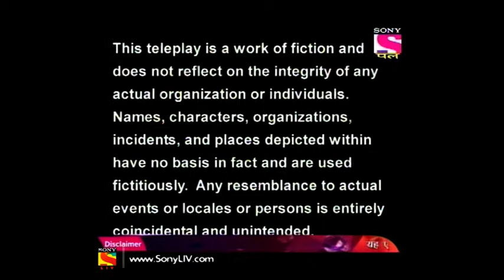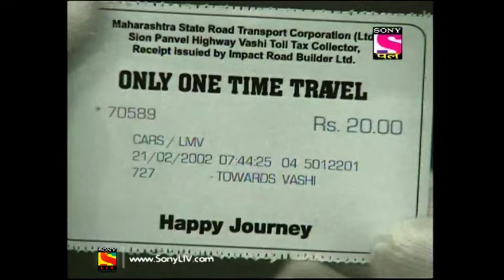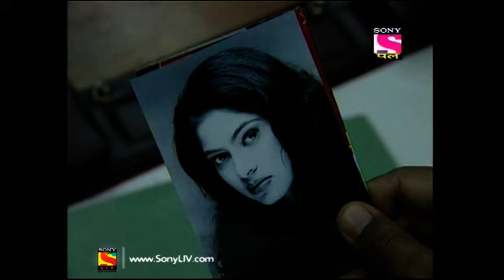CID - The Case Of The Blackout Part 1 - Episode 207 - 25th June, 2017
Episode 207:
A boutique owner, Rashmi, calls the CID team when her friend, Seema, goes missing one afternoon. On investigation, the team learn that Seema had received a call from the police station, informing her about her husband’s accident. However, on searching Seema’s house, they find her husband in an incapacitated state. Who is Seema’s kidnapper? Watch CID solve this case.

About CID:
Indian television's most smashing supercops are here. Crime Investigation Department (CID), conceived by B.P. Singh, has enthralled viewers with its mysterious case files for the past nineteen years. The show has garnered rave reviews from viewers. CID's roaring success is all down to the performances of its three main protagonists led by ACP Pradhyuman and his dynamic duo, Abhijit and Daya. Armed with the state-of-the-art forensic technology and gadgets, ACP Pradhyuman's team is well-equipped to solve any case, anytime. Watch them solve an all-new mystery in this episode of CID.

Cast :
Shivaji Satam - ACP Pradyuman
Aditya Srivastava - Senior Inspector Abhijeet
Dayanand Shetty - Senior Inspector Daya
Dinesh Phadnis - Inspector Fredricks
Narendra Gupta - Dr. Salunkhe